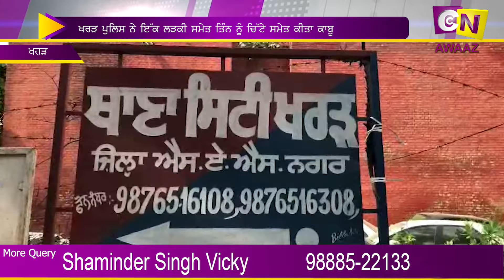ਖਰੜ ਪੁਲਿਸ ਨੇ ਇੱਕ ਲੜਕੀ ਸਮੇਤ ਤਿੰਨ ਨੂੰ ਚਿੱਟੇ ਸਮੇਤ ਕੀਤਾ ਕਾਬੂ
News
Anchor - Shaminder Singh Vicky
News Head - Baljinder Singh Kotbhara
Video Editor - Dalwinder Singh Gill
Channel Head - Shaminder Singh  Vicky